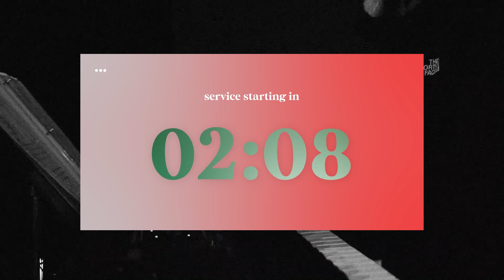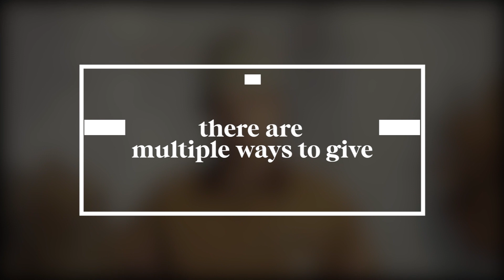Christmas Sunday | Omar Lara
Merry Christmas! Welcome to Grace Church online, whether you call Grace your home or you're just checking in, we are happy you're with us! Our mission is to embrace all people and guide them into wholeness through Christ.